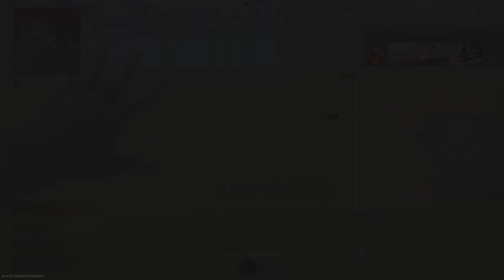Call of Duty: Modern Warfare Rebirth Sieg #43